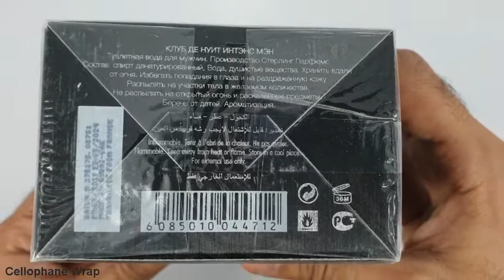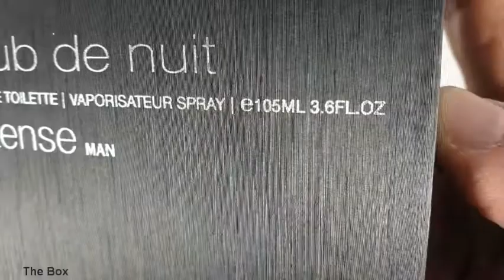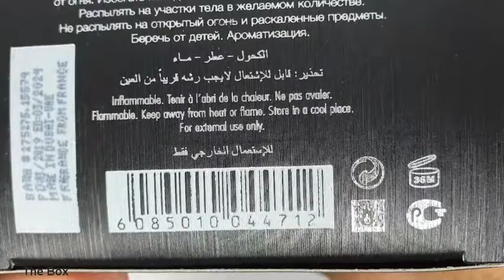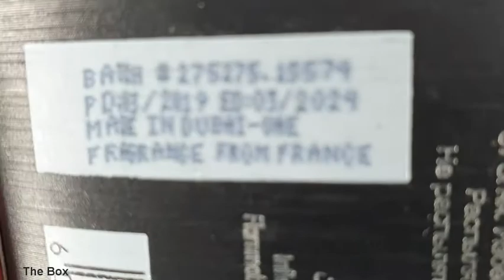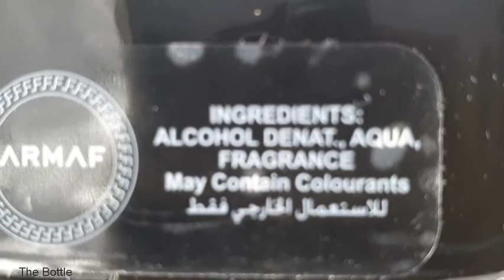Unboxing _ Club de Nuit Intense Man by Armaf (2019 batch)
Detailed Unboxing of Armaf Club de Nuit Intense Man - UAE Version (2019 batch) batch code (275275).

A close-up look on an authentic fragrance from the house of Armaf

for more reviews and ratings.